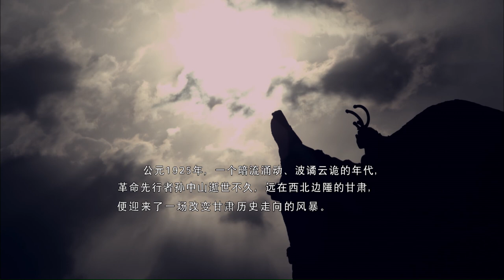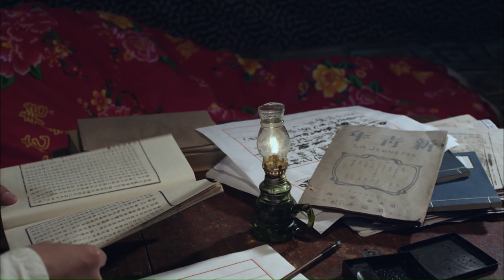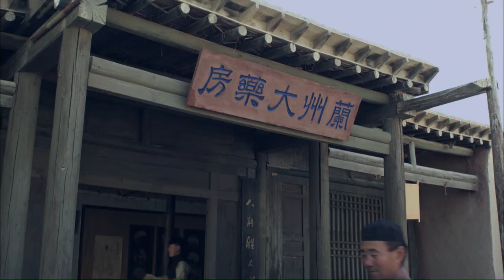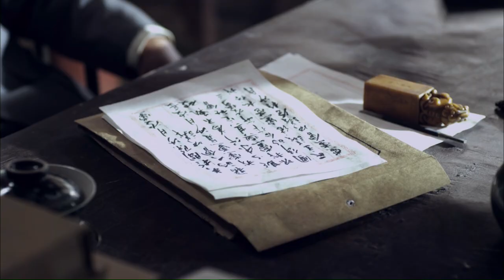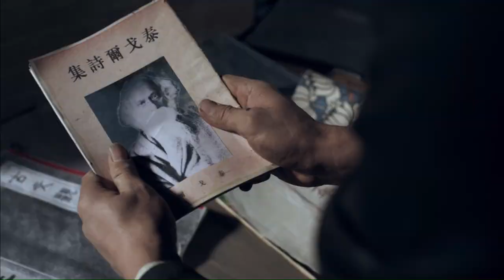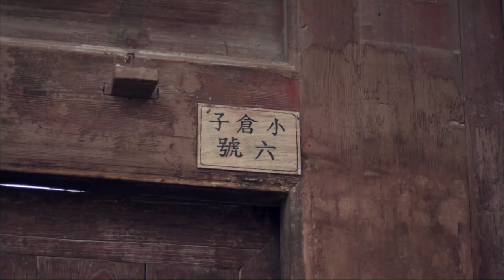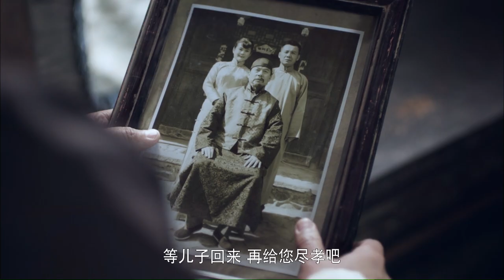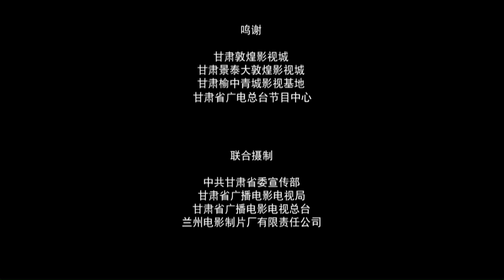《血色宣言》/ Bloody Manifesto 全力保护《共产党宣言》安全到达甘肃！中共党员不惜舍命牺牲！（刘跃军 / 王建飞）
【内容简介】
该片描述了《共产党宣言》传播到甘肃中共甘肃特支建立的故事。
在故事片《血色宣言》中，李大钊委托共产党员宣侠父和钱崝泉将《共产党宣言》一书带到甘肃，为建立甘肃第一个党的地方组织——中共甘肃特别支部奠定了坚实的理论指导。全片围绕甘肃第一个共产党员张一悟等同志为保护《共产党宣言》和壮大党的组织遭到国民党右派的严厉查禁与迫害而展开，同志们一次又一次化险为夷，保护了《共产党宣言》和中共甘肃特支的安全，生动展现了张一悟、宣侠父、钱崝泉、胡廷珍、王孝锡等一大批早期甘肃共产党员智勇双全、舍己为党，不怕流血牺牲的崇高品格和大无畏革命精神。